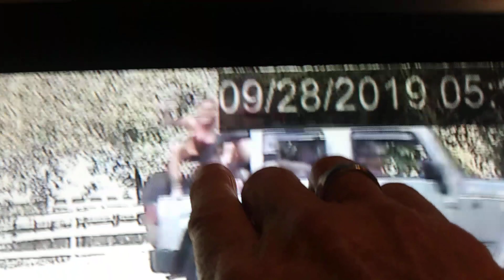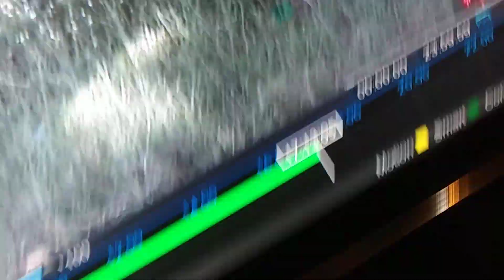reckless endangerment not once but twice 1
reckless endangerment not once but twice
no seatbelt the girl driving this Jeep charged
 with reckless endangerment of a kids.